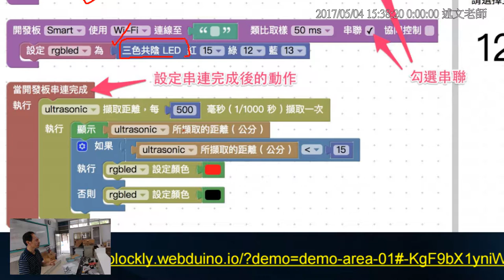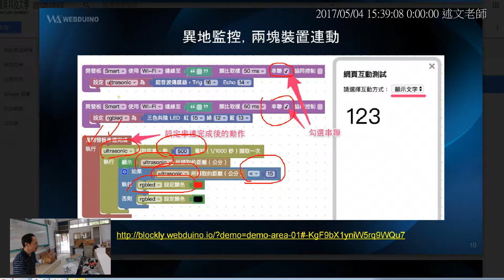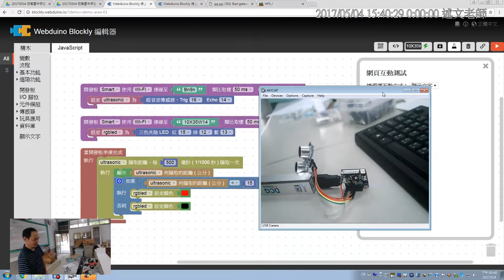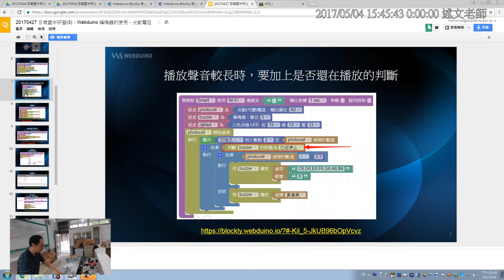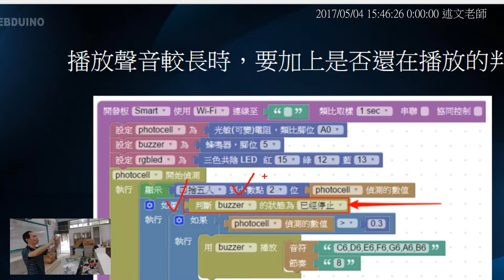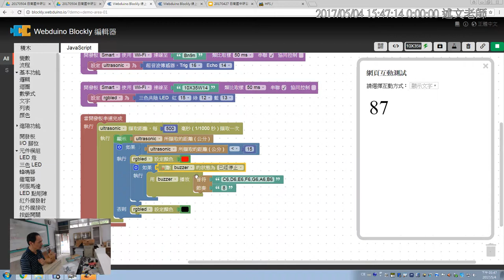04：超音波傳感器異地監控,兩塊裝置連動